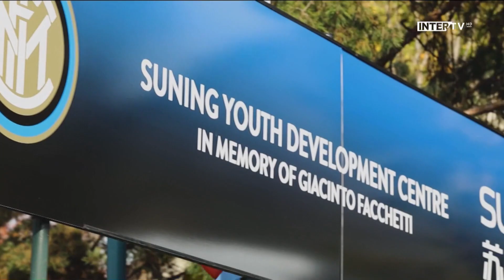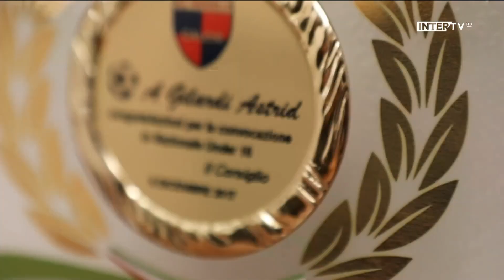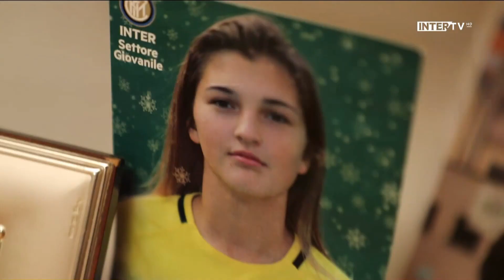Astrid Gilardi - Let Me Introduce - Inter TV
Servizio completo di Inter TV, protagonista Astrid Gilardi